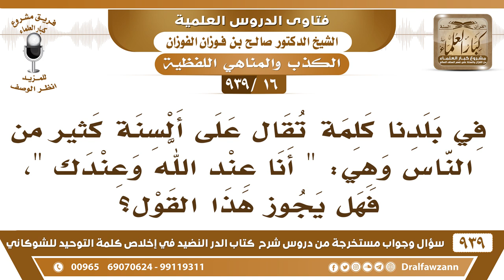[16 -939] ما حكم قول "أنا عند الله وعندك"؟ - الشيخ صالح الفوزان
-[16 -939] السؤال: في بلدنا كلمة تقال على ألسنة كثير من الناس وهي: "أنا عند الله وعندك"، فهل يجوز هذا القول؟
الجواب: لا ما يجوز بالواو ما يجوز، يقال عند الله ثم عندك يمكن يجوز؛ لأنه رتَّب بثم وثم لا تقتضي التشريك وإنما تقتضي الترتيب.
للاشتراك في قناة الشيخ صالح الفوزان

للاستفسار والإقتراحات والدعم
رئيس الفريق
لمشروع كبار العلماء